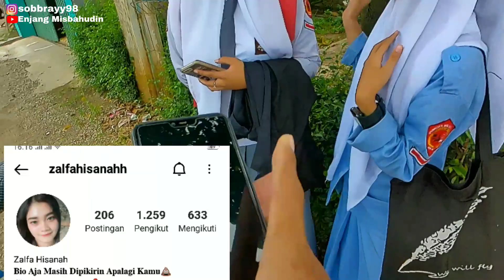PRANK DEDE GEMES EH MALAH DI KASIH UANG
Prank dede gemes eh malah di kasih uang. Prank dede gemes pulang sekolah pura pura habis besin. Lalu dede gemes nya ngasih uang. Dede gemes gak tau lagi di prank. Dan lucu bikin gemes pas tau lagi di prank.

Terima kasih